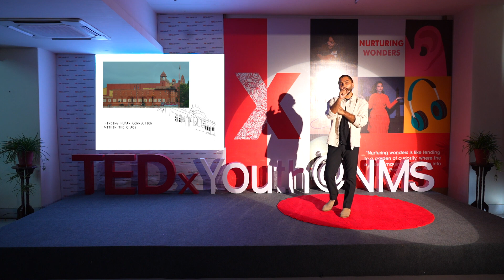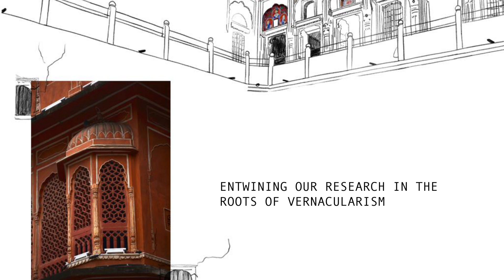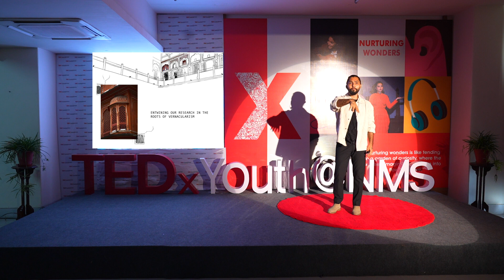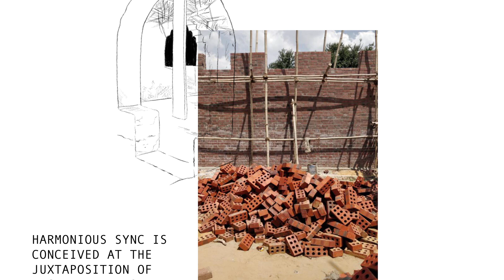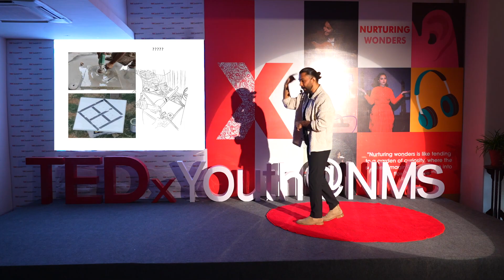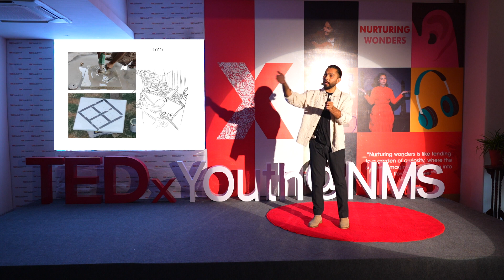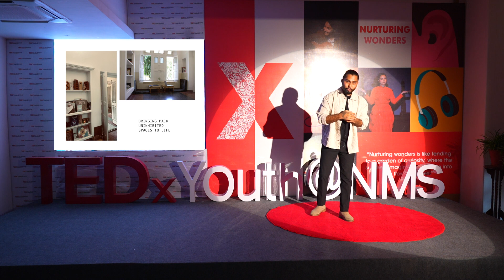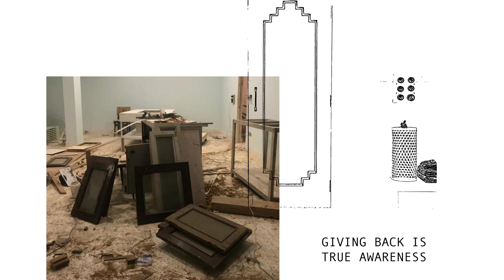Sustainability, Culture & Development | Raghu Pratap Singh | TEDxYouth@NMS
Raghu Pratap Singh delves into the concept of sustainable architecture, recounting his personal journey that led him to redefine and embrace this concept. Singh's pivotal moment came through researching ancient Indian architecture, particularly Jaipur's evolving bawris (step-wells) that spanned various historical eras. He emphasizes architecture's essence as timeless, highlighting the relevance of climate-responsive techniques like VAASTU and vernacular designs such as havelis and courtyard houses. Singh's work, notably in Jaipur, exemplifies a fusion of modern designs and traditional designs. His work on repurposing existent structures like Haveli has also aided him in his mission for waste minimization. Raghu Pratap Singh believes in an extremely progressive ideology- “The future of design is Culture” which he integrates with his out-of-the-box ideas to create some truly extraordinary projects. His architecture firm, Tatvam, which was founded in 2020 focuses on incorporating nature into various ventures inorder to generate a sustainable, yet pragmatic environment. Raghu Pratap Singh’s work has been widely recogonized all around the world and he is impeccably passionate about building sustainable properties. This talk was given at a TEDx event using the TED conference format but independently organized by a local community.